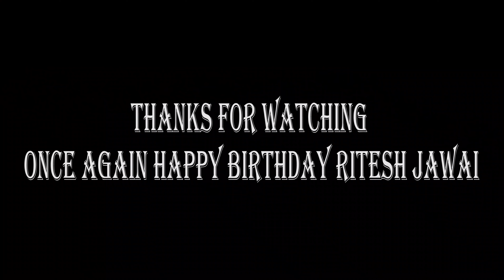DAILY VLOGS||GRAND BIRTHDAY CELEBRATION||CAREGIVERSKA JIWAN AISA HAIN ISRAEL MAIN|| SAR24 VLOGS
Hi
Once again happy birthday dear jawai Ritesh, may god bless you.
                                                                                                Samir Rakhali Rai